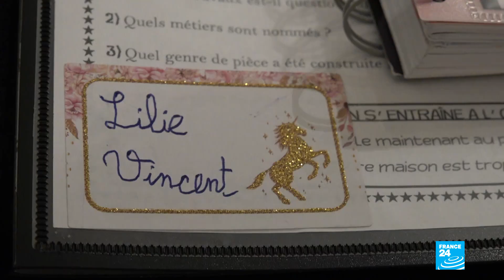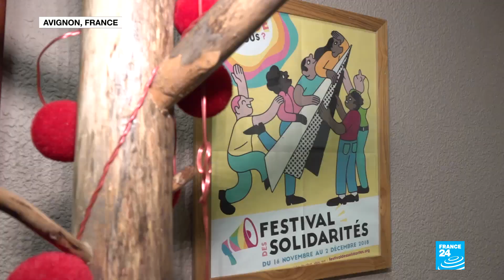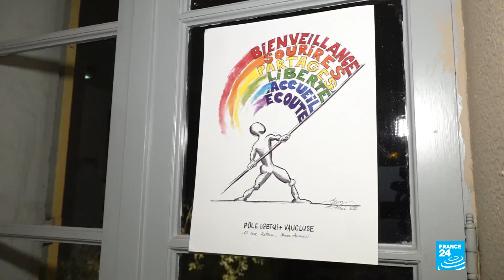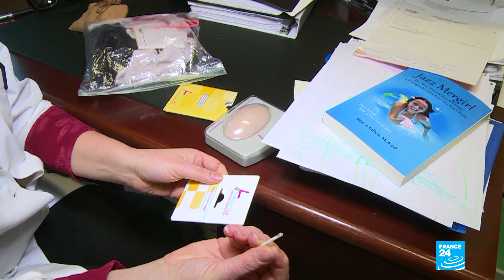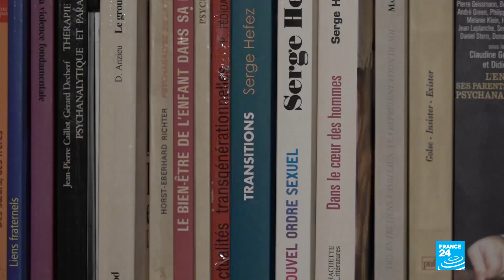In question: Transgender children and gender dysphoria in France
The feeling of being born with the wrong gender. It is estimated that one out of 500 children are affected by this profound feeling of doubt and unease. One that's often been cornered to the sole fields of psychiatry and mental problems. Children faced with such questioning often come across rejection, bullying, denial and isolation, meaning they are at heavy risk of self-harm and suicide. What is French society doing to reach out to these kids?